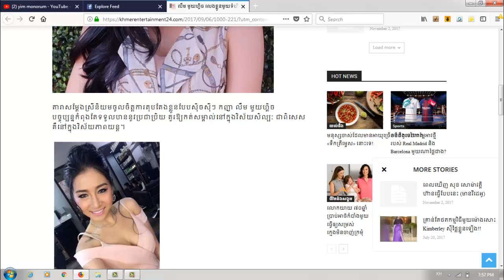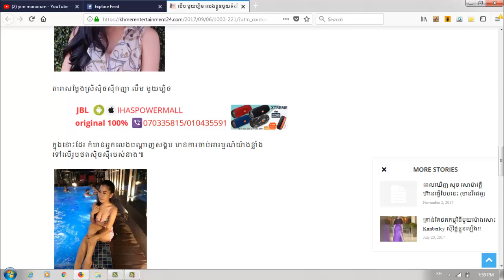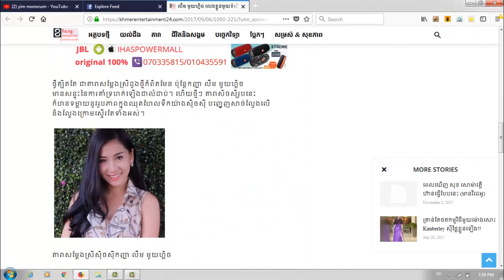តារាលឹមមួយហ្គិចលេងខ្លួនមួយទំហឹងអ្នកណាមិនចង់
Category
Entertainment
License